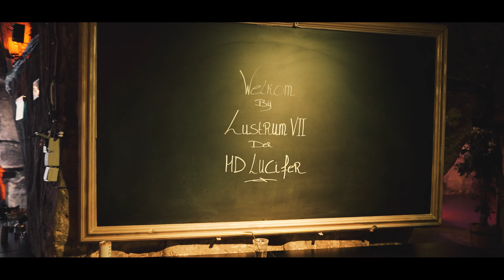Lustrum VII Gala Aftermovie